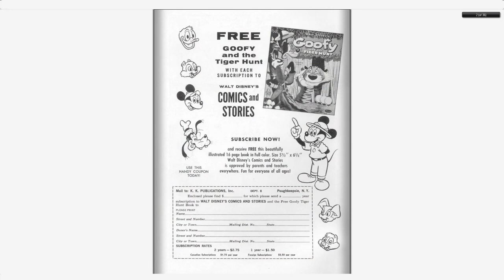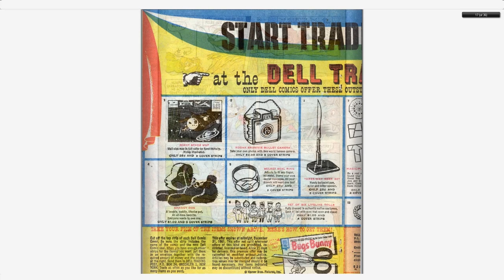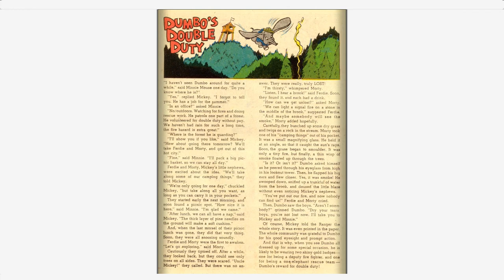Walt Disney's Comics And Stories 251 Dell